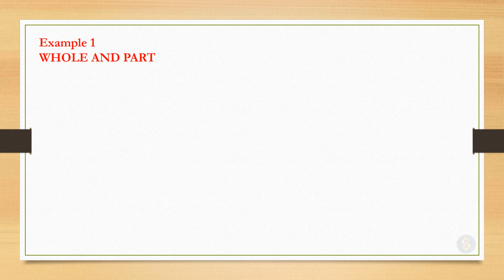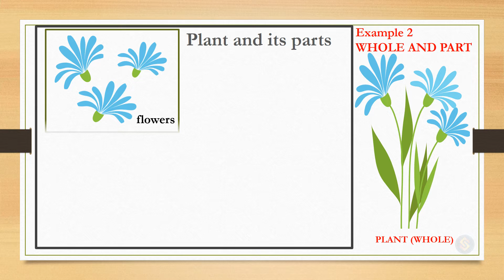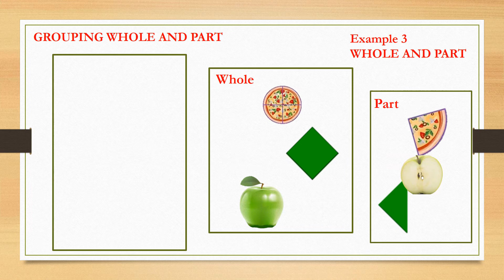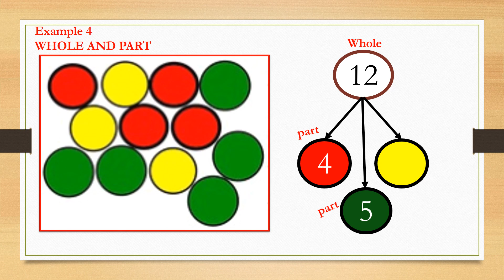Introduction to Whole part method